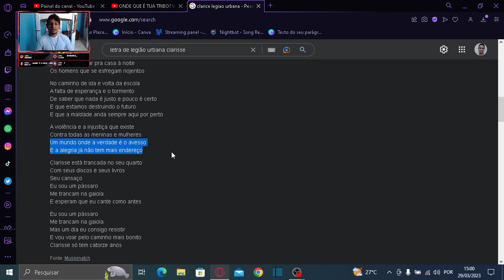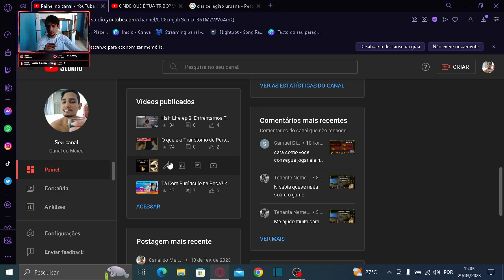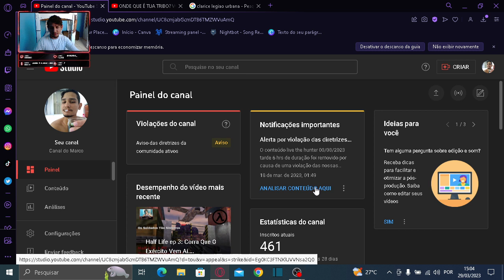A Censura Está Aí E A Liberdade Já Não Tem Mais Endereço.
Recentemente, um pequeno criador de conteúdo foi censurado por compartilhar sua opinião, e isso é algo que deve nos fazer refletir sobre a liberdade de expressão. No entanto, isso também significa que temos que ser cuidadosos com o que dizemos, especialmente se nossas opiniões podem ser controversas. Devemos sempre buscar o diálogo respeitoso e evitar qualquer tipo de discurso de ódio ou discriminação. Então, vamos continuar criando conteúdo de qualidade e defendendo nossas opiniões, mas sempre com responsabilidade e respeito.

Durante a ditadura militar no Brasil (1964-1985), a censura era exercida pelo governo por meio de um órgão chamado Departamento de Censura de Diversões Públicas (DCDP). Toda forma de expressão cultural, incluindo música, teatro, cinema, televisão e imprensa escrita, era submetida à aprovação prévia do DCDP, que cortava qualquer conteúdo considerado subversivo ou contrário aos interesses do regime. Os artistas e jornalistas que desobedeciam às regras impostas pela censura eram perseguidos, presos e torturados. A censura foi uma das principais ferramentas utilizadas pelo governo para controlar a informação e reprimir a oposição política.

Embora a censura durante a ditadura militar brasileira tenha sido bastante rígida e muitas obras tenham sido proibidas ou censuradas, algumas obras polemicas foram aprovadas. Aqui estão 10 exemplos:

Terra em Transe (1967), de Glauber Rocha
Os Fuzis (1964), de Ruy Guerra
Deus e o Diabo na Terra do Sol (1964), de Glauber Rocha
O Bandido da Luz Vermelha (1968), de Rogério Sganzerla
Macunaíma (1969), de Joaquim Pedro de Andrade
A Grande Feira (1961), de Roberto Pires
O Anjo Nasceu (1969), de Julio Bressane
Cacá Diegues, com o filme Xica da Silva (1976)
Noviciado (1973), de José Araújo
As Amorosas (1968), de Walter Hugo Khouri

Ari Toledo foi um comediante brasileiro conhecido por suas performances de humor irreverente e crítico. Durante a ditadura militar, ele foi alvo da censura por suas apresentações que satirizavam o regime e seus governantes. Algumas das censuras que Ari Toledo sofreu incluem:

Proibição da apresentação de seu espetáculo "Te Amo, Que Vamos Fazer?", que foi considerado subversivo e contrário aos interesses do regime.
Censura prévia em seus shows, com restrições impostas pelo Departamento de Censura de Diversões Públicas (DCDP) sobre o conteúdo das piadas e dos diálogos.
Perseguição e intimidação por parte das autoridades militares, incluindo prisões e ameaças de deportação.
Censura da transmissão de seus programas de televisão, que foram cortados ou editados para evitar críticas ao governo.
Apesar das dificuldades enfrentadas, Ari Toledo continuou a fazer humor crítico durante a ditadura militar, e sua obra é lembrada como uma importante forma de resistência cultural e política.

11/12/2022 : redragon predator